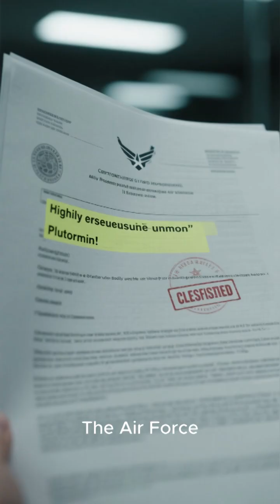💣 America’s Missing Nuclear Bomb (Still Lost Today) 😱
In 1958, a U.S. Air Force jet accidentally dropped a 1-megaton hydrogen bomb off the coast of Georgia near Tybee Island. Despite massive search efforts, the weapon—nicknamed the “Tybee Bomb”—was never recovered. To this day, it lies hidden underwater with uranium inside. A missing nuclear bomb in America’s backyard… how crazy is that?